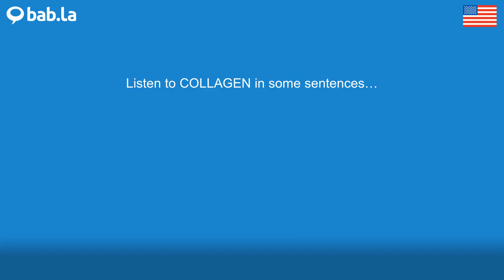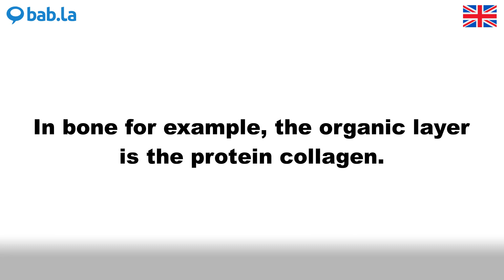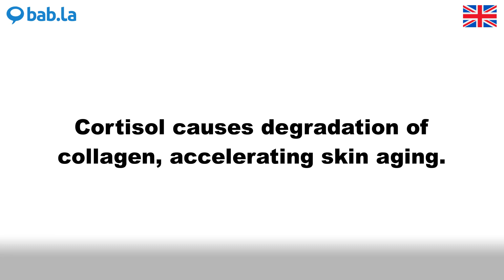COLLAGEN pronunciation | Improve your language with bab.la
Improve your spoken English by listening to COLLAGEN pronounced by different speakers – and in example sentences too. Learn and love languages with bab.la.